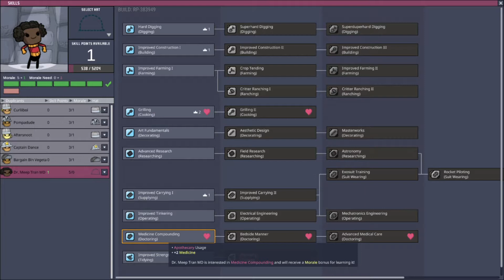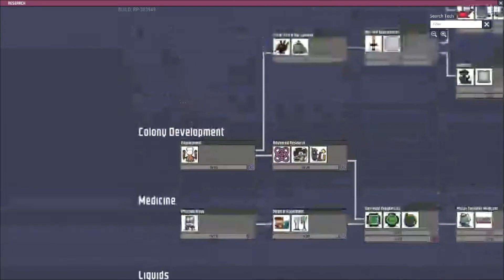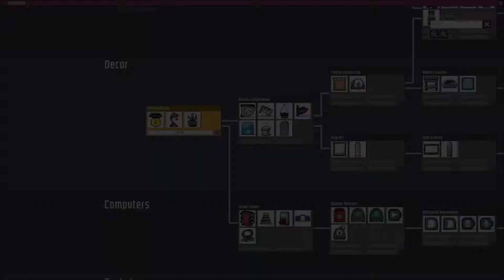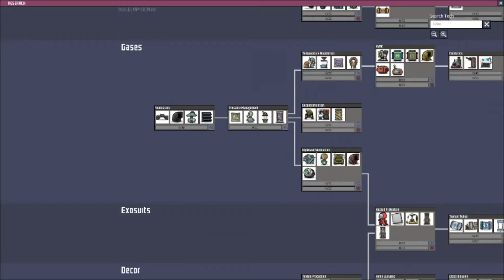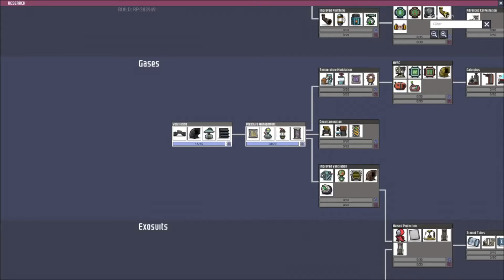We Need A Poop Hole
This is now a sentence I've typed... oh video games.